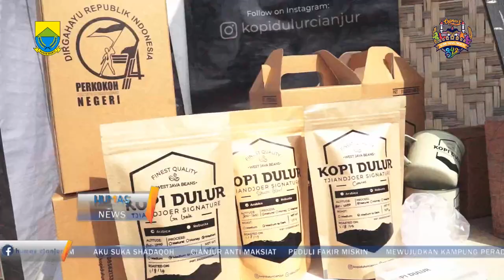Gebyar Hari UMKM Nasional Tingkat Kabupaten Cianjur